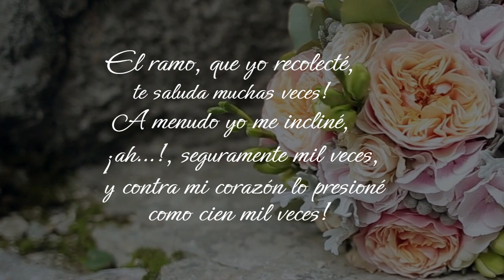Der Strauss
Buenas noches a todos, hoy les comparto el poema: der Strauß del poeta y novelista, dramaturgo y naturalista alemán Johann Wolfgang von Goethe, principal representante del Clasicismo de Weimar.

Traducción del poema al español: Francis Margine Blanco Leiva

Si te gustó el video, deja tu Like, comenta los videos, y no olvides suscribirte a este Canal, para que lleguen las notificaciones de los nuevos videos que subo cada semana.

Saludos